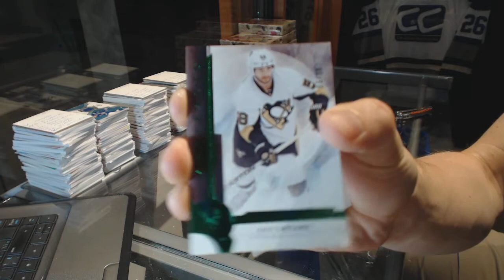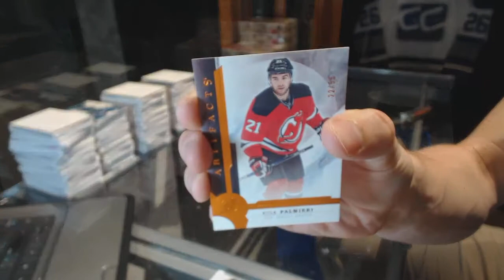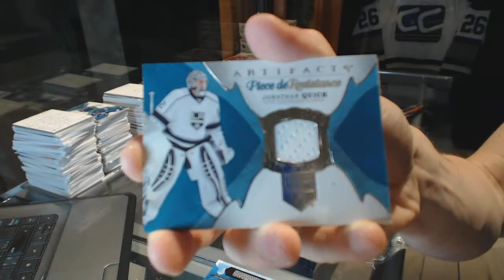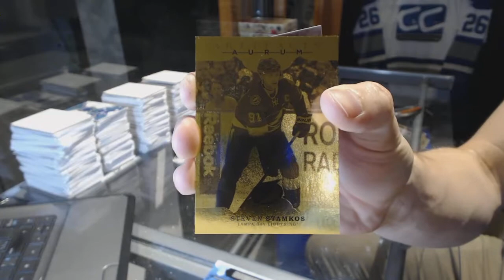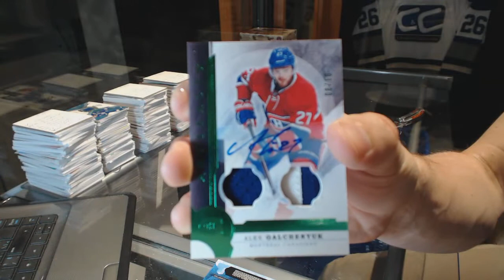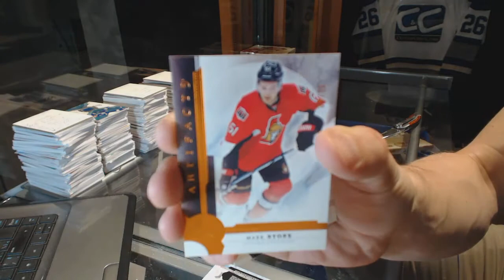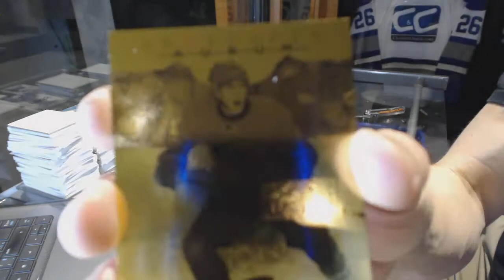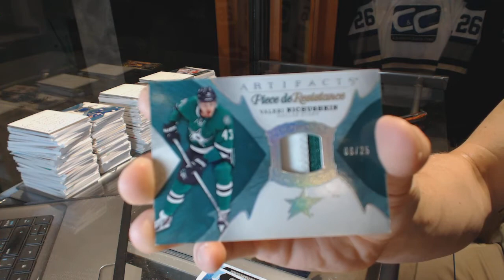16-17 Upper Deck Artifacts 10 Box Hockey Case Break - C&C GB #6482